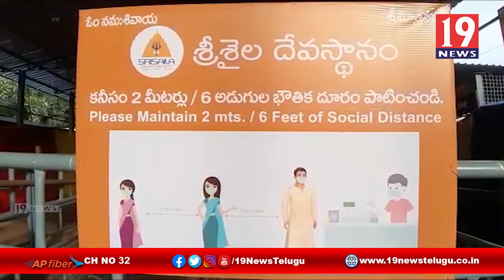శ్రీశైలం దేవస్థానంలో తిరిగి ప్రారంభమైన దర్శనాలు - కర్నూలు జిల్లా